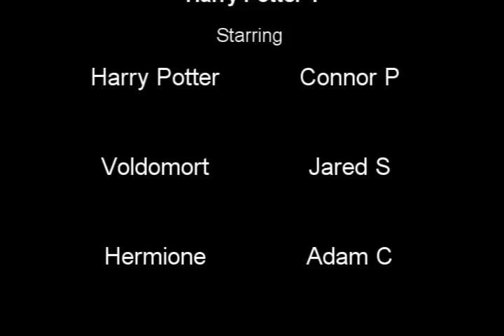Harry Potter 4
Hermione tries to seek revenge on Harry in this action adventure.